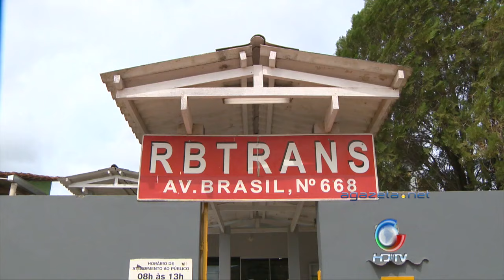Estupro na Capital 30 10 15